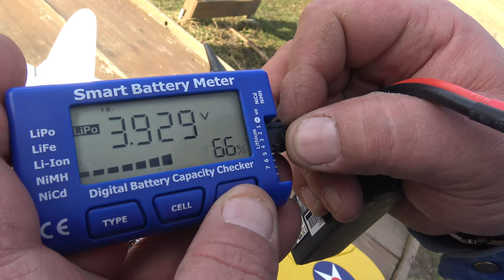Durafly BREWSTER F2A BUFFALO 920MM (36”) PNF Maiden flight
Description:
The Brewster Buffalo starts flying with an easy hand launch. With the power to burn it will easily perform loops and rolls with a few Immelmann’s thrown in. Some slow passes will easily show off the mid-set monoplane wings and stubby fuselage design that makes for straightforward belly landings.

Time to power into the air with the Durafly Brewster F2A Buffalo.

Features:
• 2 x Classic US Navy schemes
• EPO foam construction
• Pre-applied scale decals and paint
• Hand launch and belly-landing design
• Sports scale detail
• Cockpit with scale pilot
• Compact size for easy transportation
• Ball-link connections

Specs:
Wingspan: 920mm (36”)
Length: 650mm (26”)
Weight: 675g (13oz) (without battery)
Motor: Aerostar 28mm 1200KV Brushless Outrunner
ESC: Aerostar 40A Brushless
Propeller: 10x5
Servo: 9g x 4

Recommended Setup:
CG: 52~55mm from leading edge
Aileron: +/- 14mm
Rudder: +/- 15mm
Elevator: +/- 8mm
Exponential: 30~35%